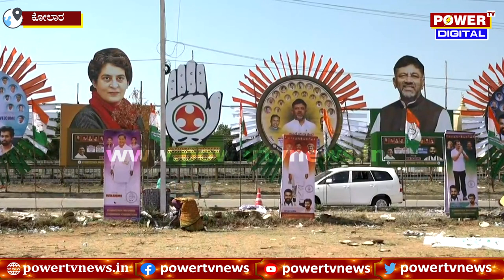Congress CutOut : ಕೋಲಾರದಲ್ಲಿ ರಾರಾಜಿಸಿರುವ ಕಾಂಗ್ರೆಸ್ ಕಟೌಟ್‌ಗಳು | Kolar | Power TV News